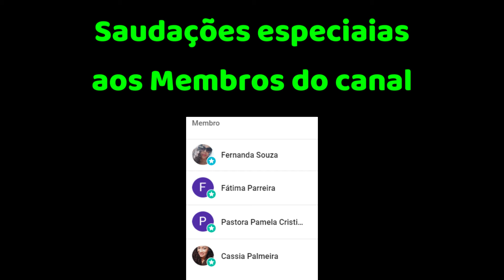COMO DESENGASGAR UM ADULTO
Uma manobra simples que salva vidas. Nesse vídeo ensino a manobra de HEIMLICH, para adultos. Você vai aprender como desengasgar um adulto.
Español
Una maniobra sencilla que salva vidas. En este video enseño la maniobra de HEIMLICH para adultos. Aprenderás a desenganchar a un adulto.
English
A simple maneuver that saves lives. In this video I teach the HEIMLICH maneuver for adults. You will learn how to un-choke an adult.